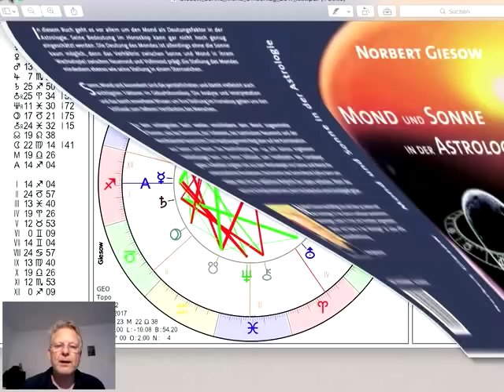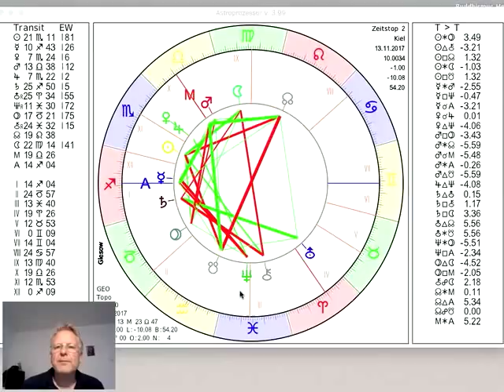Tageshoroskop Montag 13. November 2017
und präsentieren das Tages-Horoskop vom 13. Heute bewegt sich der Mond durch die Jungfrau und Merkur steht im Quadrat zu Neptun, mehr dazu im Video...